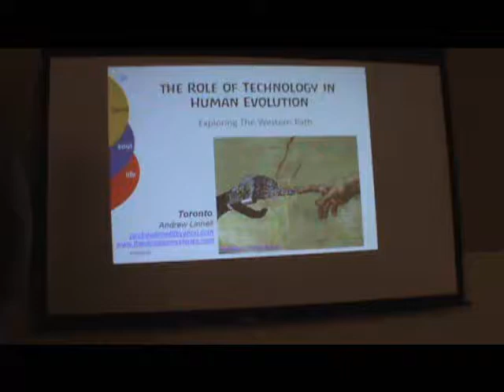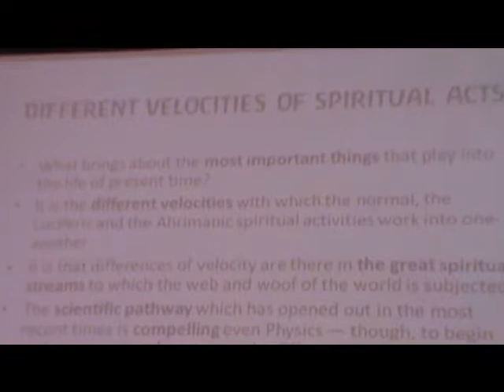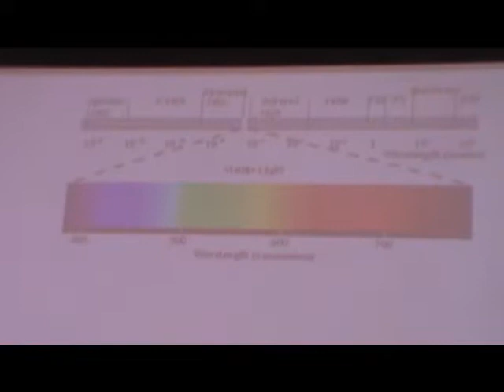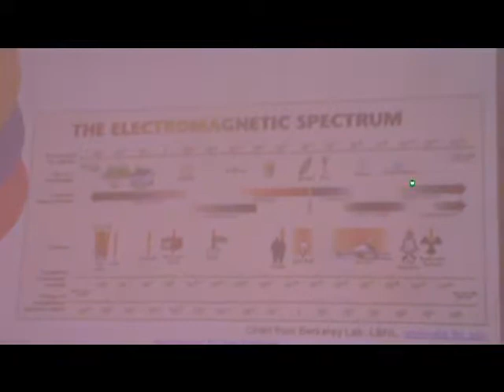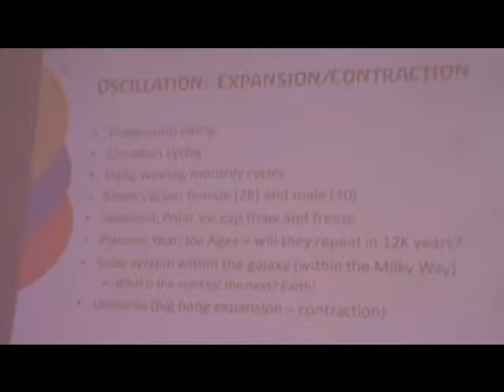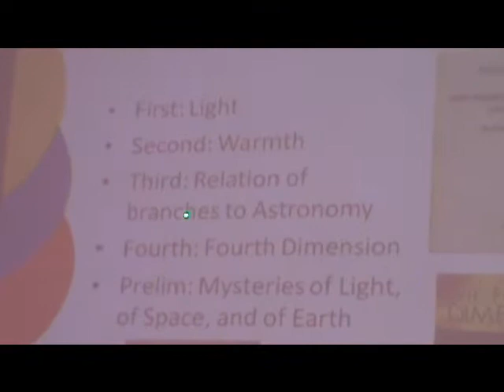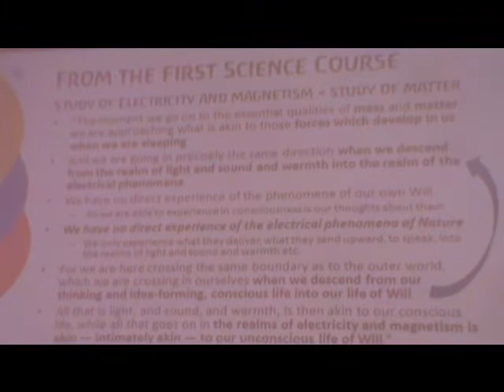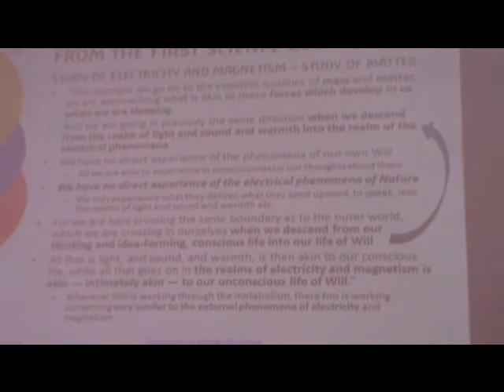2016 Andrew Linnell in Toronto part 19